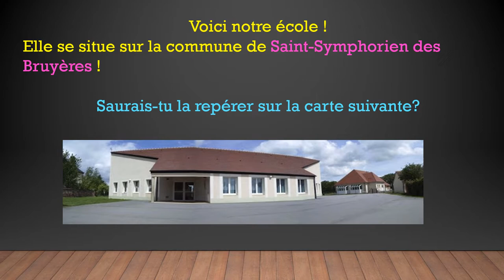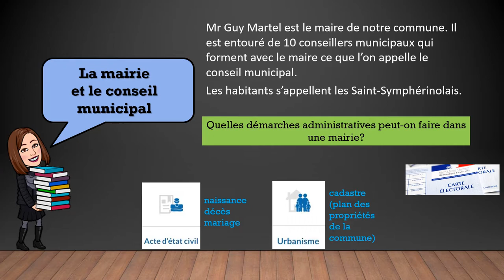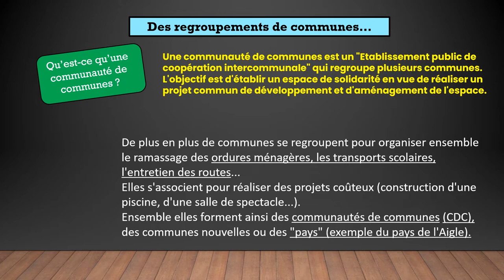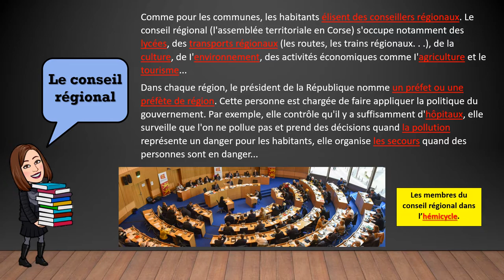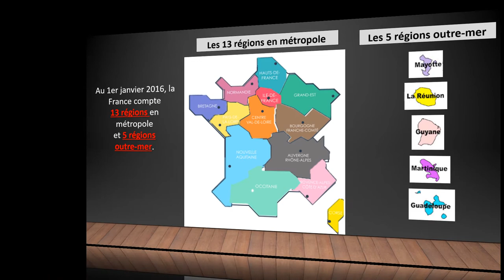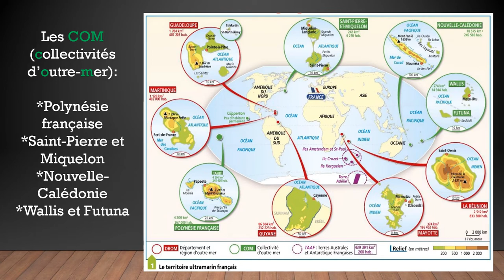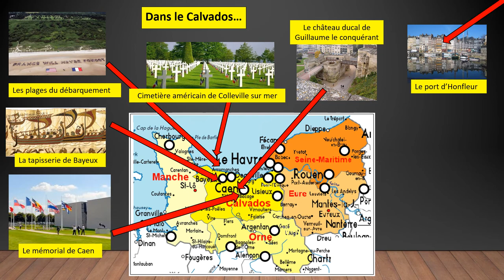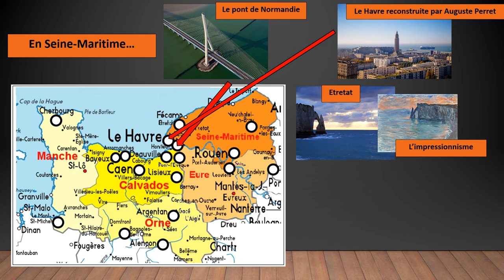Géographie : "Découvrir les lieux où j'habite", récapitulons!